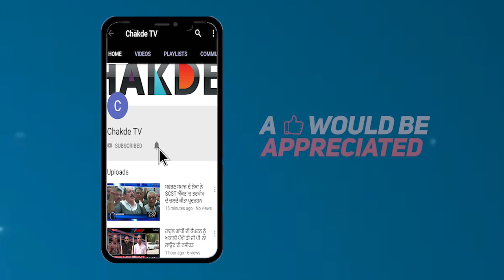ਪੰਚਾਇਤ ਵਿਭਾਗ ਨੇ ਦਿੱਤੀ ਚੇਤਾਵਨੀ, Captian ਦੇ ਜਾਗਣ ਤੱਕ ਕੰਮ ਰਹੇਗਾ ਠੱਪ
ਕੈਪਟਨ ਦੀ ਲੇਡੀ ਲੀਡਰ ਦੀ ਸ਼ਰੇਆਮ ਗੁੰਡਾਗਰਦੀ,ਕੀਤੀ ਸਰਕਾਰੀ ਮੁਲਾਜ਼ਮ ਨਾਲ ਗਾਲੀ-ਗਲ੍ਹੋਚ
ਕੈਪਟਨ ਸਰਕਾਰ ਨੇ ਮੁਲਾਜ਼ਮ ਹੀ ਉਤਰੇ ਕੈਪਟਨ ਸਰਕਾਰ ਖਿਲਾਫ
ਪੰਚਾਇਤ ਵਿਭਾਗ ਨੇ ਦਿੱਤੀ ਚੇਤਾਵਨੀ, ਕੈਪਟਨ ਦੇ ਜਾਗਣ ਤੱਕ ਕੰਮ ਰਹੇਗਾ ਠੱਪ